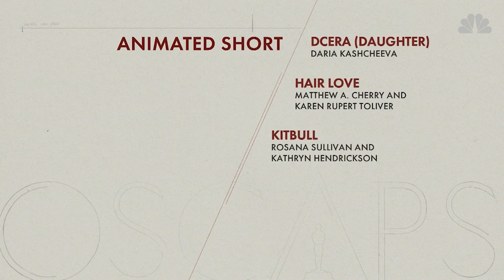Hair Love Nominated for an Oscar for Best Animated Short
The 2020 Oscars are going to be fun to watch. The film Hair Love is nominated in the animation short film category. Congrats to Matthew Curry and his team for having a successful film about natural hair . So exciting!
Hello everybody, Ashanti Titus, here with Natural Hair the Movie. I am coming at you real quick today for some hair news. The animated short film
"Hair Love" by Matthew A Cherry and Karen Rupert Tolliver was nominated for Best Animated Short Film for the 2020 Oscars. This film is near and dear
to my heart due to the fact that when we started our Kickstarter campaign in 2017 in the winter time they actually started their's in the summertime
they exceeded their goal and let me tell you that the results are absolutely amazing. You watch that film and you will tear up. And, the film
also has Issa Rae. She is actually doing some of the voice over in the film. I think that alot of African American families can definitely relate to
alot of aspects of the film. We just wanted to take the time out to congratulate them on their Oscar nomination. It is definitely making alot of
waves throughout the internet-sphere as well as creating alot of talking points that we need to have as a discussion in the Natural Hair community
If you want to check out the film it is definitely on Youtube. So you can check that out. There so it is on the Sony page. So you type in the movie
Hair Love and you will be able to see it, and we will have it on our website as well. So you can give us a review on what you think about it and
start a conversation there.